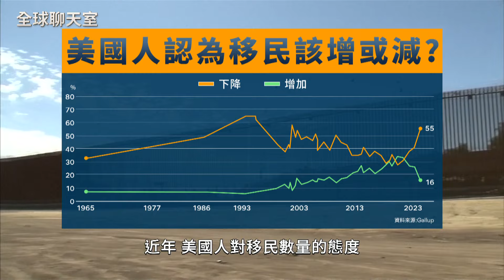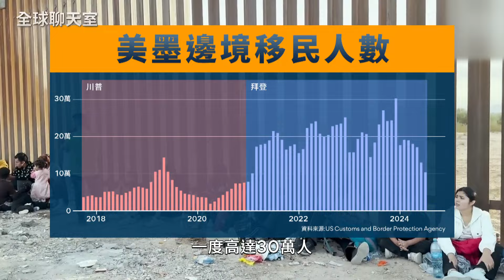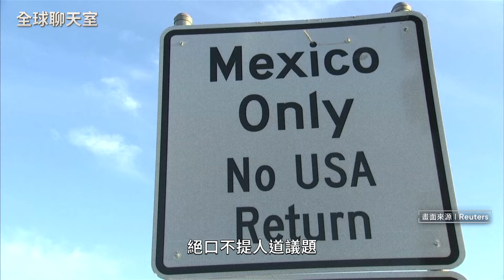美國移民人口占全國13.8% 賀錦麗還是川普 移民政策能有效控制？｜全球聊天室｜鏡新聞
即使美墨邊境近幾個月來造訪人數下降，但是過去幾年來，卻有不少非法移民透過各種途徑進入美國。美國移民系統失靈，無法負荷成千上萬邊境人數，積極與中南美國家合作控制人流。美國即將要選出新的總統，未來的領導人會如何處理這顆燙手山芋，美國大熔爐能夠持續燒下去嗎?